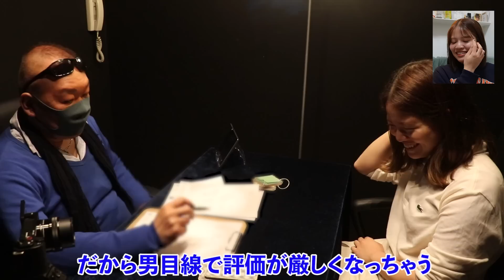【狂気】失恋期間占いに沼りすぎたので、リアルで4人の占い師に恋愛相談しに行ったら衝撃の結果すぎたwwwww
失恋してた期間にタロット占いの動画見漁ってたんやけど、なんかだんだん全部見てる側の欲しい解答を良いように言うてくれてるだけなんかな？って思ったりして、（全部の選択肢が、上手くいくよって解答やったりしたら、、、）じゃあリアルに自分だけの結果を知りたくなって行ってきた笑笑

動画にするんやったら、1人の占い師さんに聞くより2人がいいな〜でもサムネ的に4人映ってる方がおもろいかな〜？ってなって、今回4人の先生に占っていただきました！

こんな狂った動画あげてたら、占いに沼りすぎてるヤバい人みたいに見えるかもしれんのですけど、普段の私は今日の運勢とかも何も見ないほど占いに沼ってはおりませんので、心配せんといてな！笑笑 （占い行ったのも撮影除くと一回しか行ったことありません）

何事も沼りすぎたらあかんよな、でもこうやって自分の何かのタイミングで行くのはめちゃ楽しいし、心軽くなるな！って思った！相談させていただいてめちゃ楽しかった！！

色んな占いのお店に連絡したんですけど今回、占いの館 千里眼さん、前回の占い動画に引き続き、占いの館ルーナさんがご協力してくださいました。本当に本当にありがとうございました！！！🙇🏻‍♀️（プライベートでまた行きたくなった）

〜先生〜
・1人目　レ・ジュリアン先生（占いの館 千里眼）

・2人目　新生 萌木先生（占いの館 ルーナ）

・4人目　鴨 海船先生（占いの館 ルーナ）

〜撮影協力〜
占いの館 千里眼 アメ村店